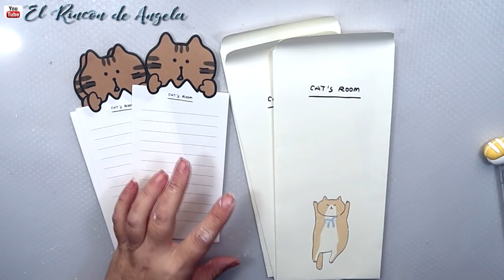SORTEO INTERNACIONAL y Umboxing kawaii box-Japan candy box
Kawaii box es una caja con sorpresas de suscripción mensual. Cada mes, envían una caja con un montón de sorpresas preciosas estilo kawaii, que te van a encantar.
Te dejo sus enlaces para mas información.

*Este sorteo finaliza en día 9 de diciembre de 2018. Es internacional, por lo que puede participar todo el mundo.
* Una vez finalizado el sorteo, enviaré un mail al ganador, para que me facilite sus datos.
* El sorteo lo realiza en su pagina Kawaii box.
* El ganador tiene un plazo de una semana para reclamar su premio a partir del día que se envía el mail anunciandole que ha ganado.

→MI TIENDA ETSY  para comprar mis trabajos.